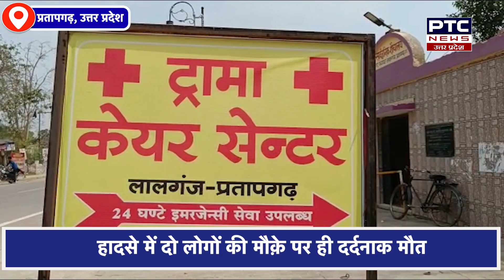Lucknow- Varanasi Highway पर सड़क दुर्घटना के बाद मची चीख-पुकार, दो की दर्दनाक मौत || PTC News UP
सड़क पर हुई बड़ी दुर्घटना